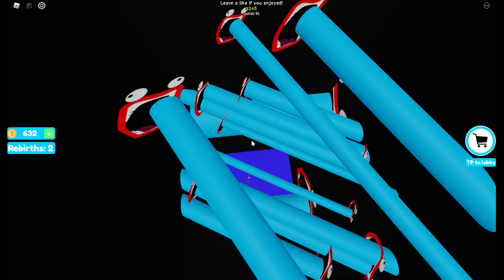IM BACK | the dropper | best dropper game on roblox